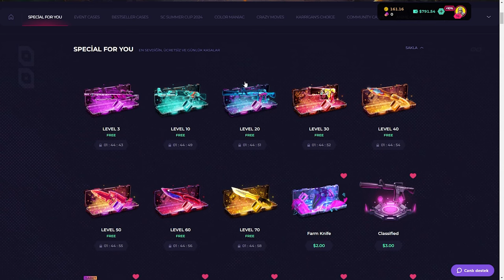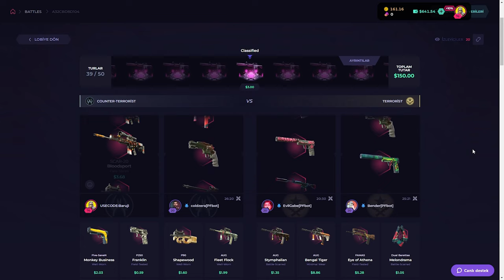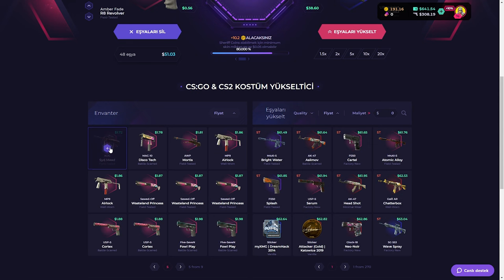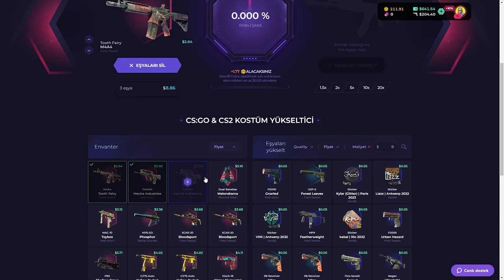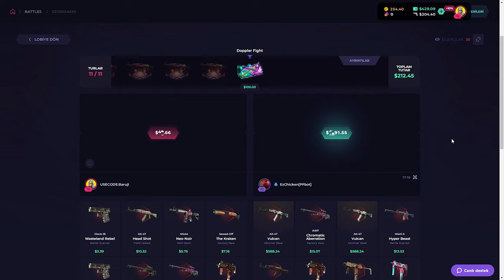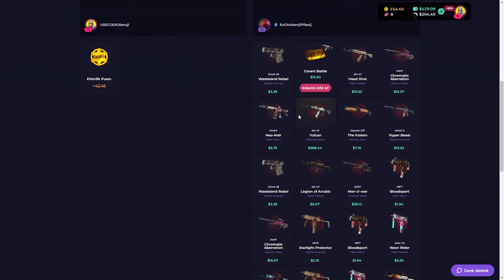2xVULCAN 30$ | CS KASA AÇILIMI | SkinClub Promo Code 2024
2xVULCAN 30$ | CS KASA AÇILIMI | SkinClub Promo Code 2024